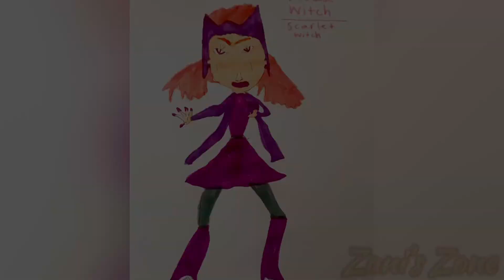Drawing Wanda - Special Shoutouts…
Special shout outs to Noah, Amy and Ayleen.